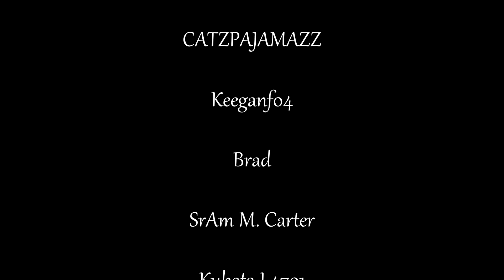Construction Simulator - 10 - More Crete! (w/CatzPajamazz)